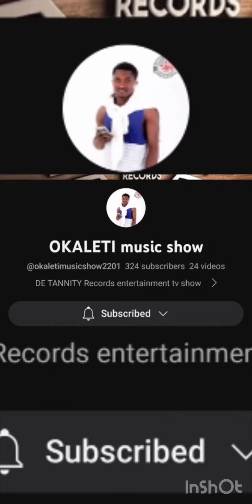New single from okaleti ft Stanley o iyonawan titled OSA N’ OKALETI edo Benin music comedy 2023